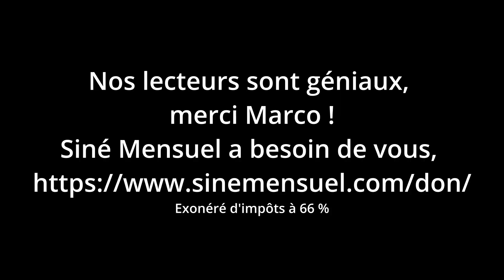SOS pour Siné Mensuel - Marco